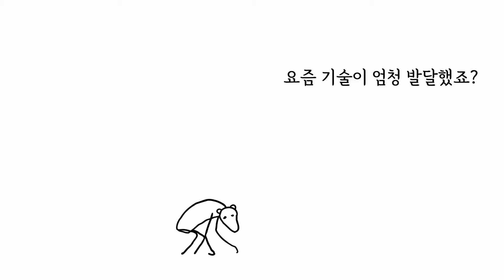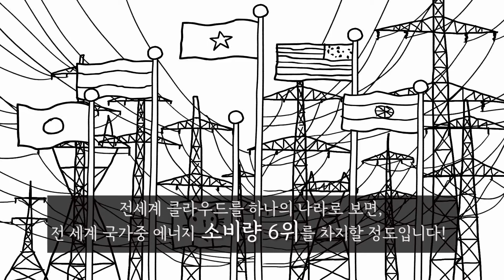클라우드 서비스가 환경에 미치는 영향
페이스북에 글을 올릴 때, 친구에게 카톡, 라인, 왓츠앱 할 때, 팔로어들에게 트윗 남길 때, 이 모든 정보는 엄청난 전력을 소모하는 거대한 데이터센터에 저장됩니다. 이들 데이터센터는 클라우스서비스의 중심에 있고, 데이터센터 한 곳을 운영하는데 필요한 에너지는 중간 규모 도시 하나가 사용하는 에너지량과 맞먹습니다.

하지만 다행이도 인터넷 IT 기업들이 지구를 '쿨'하게 만드는 경주를 시작했습니다. 한국의 IT기업들도 이 경주에 참여하기를 바랍니다. 이 영상이 도움 되었다면 👍🏻'좋아요' 를 누르고 여러분의 힘을 더해주세요!

영상이 유익했나요?
그린피스 활동 영상을 더 보고 싶다면 구독자가 돼주세요!

그린피스는 1971년 태어난 독립적인 국제환경단체로 지구 환경보호와 평화를 위해 비폭력 직접행동의 평화적인 방식으로 캠페인을 진행하고 있습니다.

당신의 후원이 변화를 만듭니다.